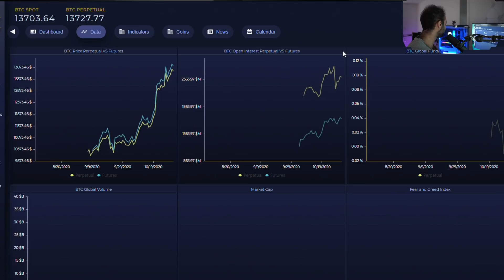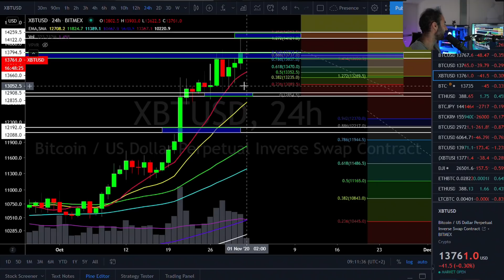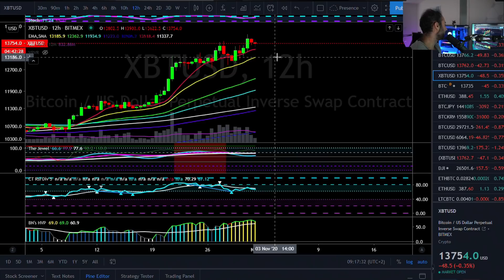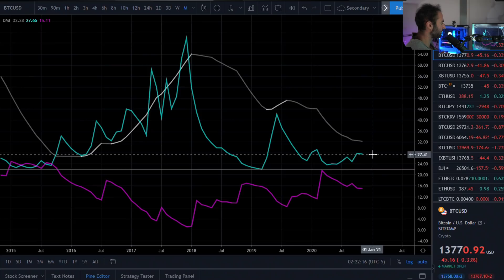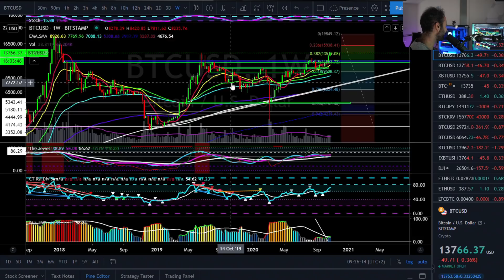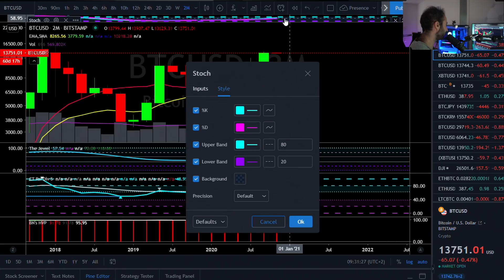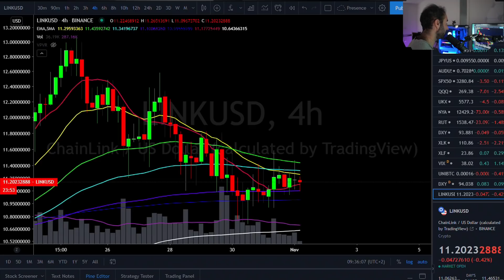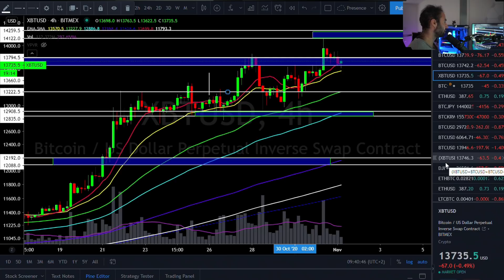Bitcoin Ready For An EXCITING November! November 2020 Price Prediction & News Analysis